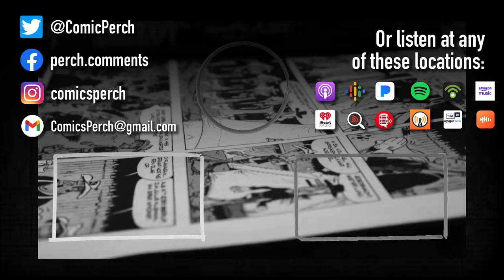Don't ever change, comics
If nothing at all is constant, at least there are comics.